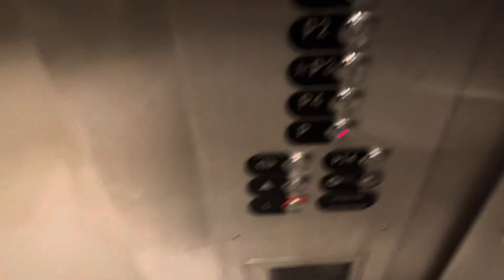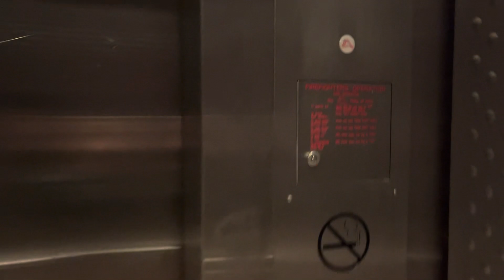OTIS Series M2 Hydraulic Parking Elevators at the Legacy Emanual Hospital Portland, OR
(April 8, 2023) These are my childhood Elevators!! I used to ride these when I was a kid
Installed: 1980’s
Modded: 2000’s